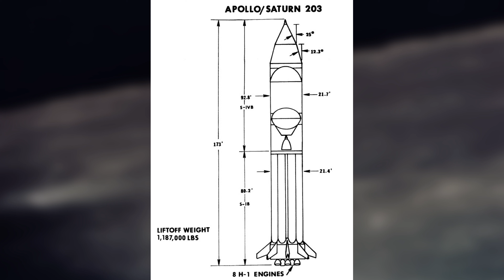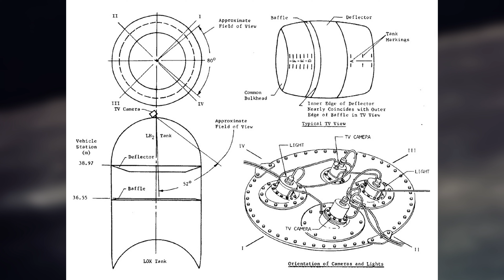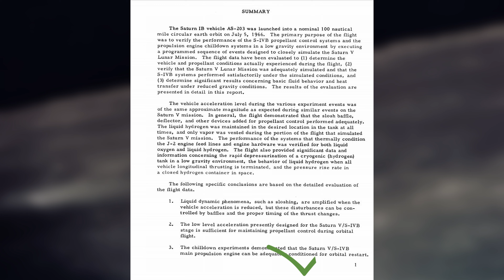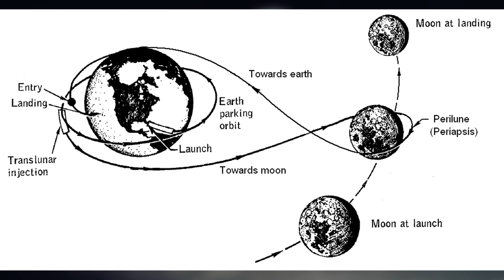10 Fakten über AS-203 (Apollo-Programm) | deutsch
Herzlich Willkommen bei Mondgeflüster 🌑 Hier gibt's alles rund um die Mondlandungen und ein bisschen mehr. Heute mit dem Testflug AS203 (Apollo-Saturn 203) aus dem Apolloprogramm. Es Folgen die nächsten Tage noch mehr Faktenvideos. Ziel ist es, je länger es diesen Kanal gibt, immer tiefer ins Detail zu gehen. Am Ende entscheidest Du, wie lange wir dieses Projekt zusammen aufbauen. Also lass uns zusammen was tolles erschaffen 🌝Viel Spaß wünscht Dir Tony 🚀

🔔 So unterstützt Du mich sehr. Danke! Hast Du konstruktive Kritik? Immer her damit 🌝

Alle Bilder, Video und Audio Quellen, wenn nicht anders gekennzeichnet, gemeinfrei und mit freundlicher Genehmigung der NASA.

Mein Equipment
★ Mein Mikro
★ Meine Kamera #1
★ Meine Kamera #2

Literatur & Videos
★ How Apollo Flew to the moon
★ The Last Man on the Moon
★ Im Schatten des Mondes
★ Aufbruch zum Mond BD
★ Biografie Neil Armstrong

sonstiger Stuff
★ Lego 21309 - NASA Apollo Saturn V
★ LEGO Creator 10266 NASA Apollo 11 Mondlandefähre
★ Revell 03704 Jubiläumsset Mondlandung Apollo 11 Saturn V
★ COBI 21080 Saturn V
★ COBI 2107 Mondfähre

Das bedeutet, wenn Du über diese Links etwas bei Amazon kaufst, das muss nicht unbedingt das Produkt sein welches verlinkt ist, bekomme ich eine kleine Provision ohne dass Du mehr zahlen musst. Somit unterstützt Du meinen (und Deinen) Kanal so ein wenig. Ich Danke Dir!

❗️ Alle Bild-, Video- und Audio Quellen sind in den Videos und/oder der Videobeschreibung angegeben bzw. wurden vorher angefragt. Sollte es dennoch irgendwelche Probleme mit dem Urheberrecht geben, bitte lass mich es wissen und kontaktiere mich, auch ich bin nicht fehlerfrei. Vielen Dank.

❗️ All image, video and audio sources are listed in the videos and/or video description or have been previously requested. Thank you very much.